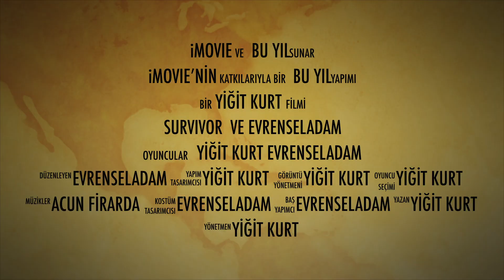Survivor 2022 (Seçilemediğim Videom)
Selam Yoldaşçenkiovsiler,

2022 Yılında Amerika'da yaşarken başvurduğum ve seçilemediğim Survivor videomu sizlerle paylaşmak istedim.

Saygılar,